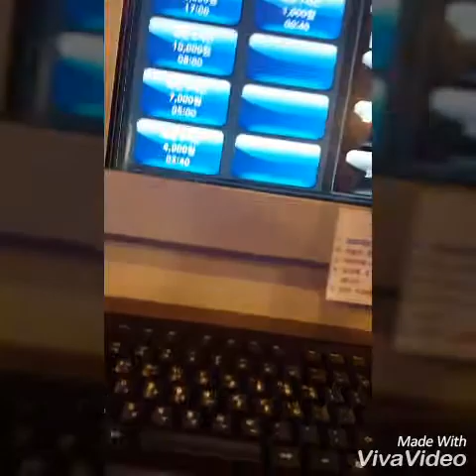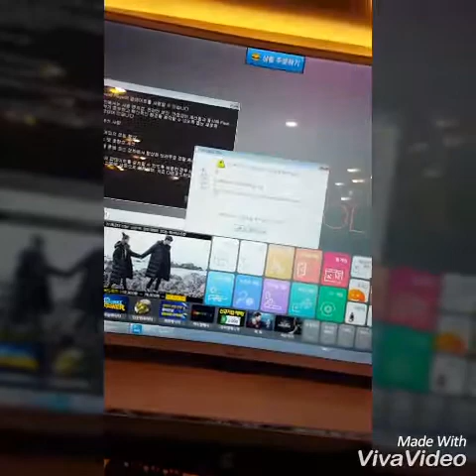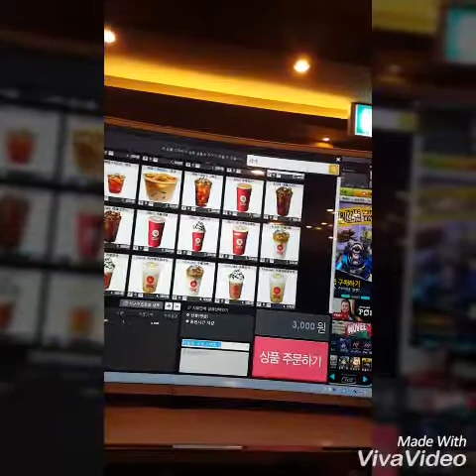PC Bang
Korean PC Bang in Seoul